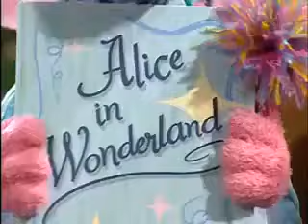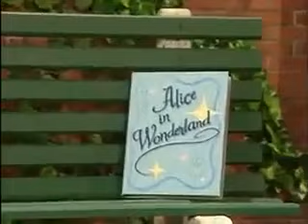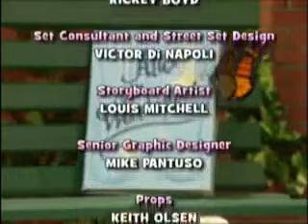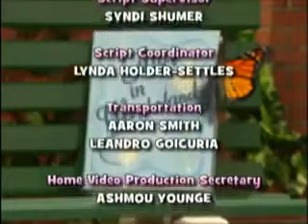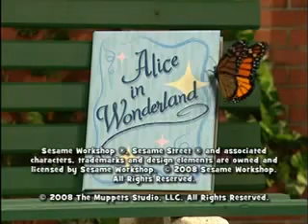Abby in wonderland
Elmo reads abby the story of Alice in wonderland. Abby falls asleep and dreams herself into the story.